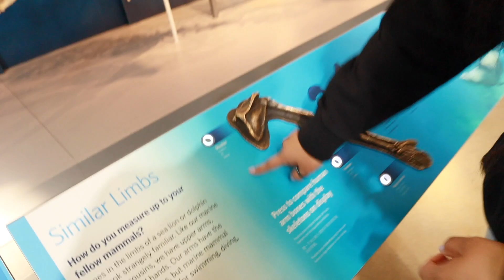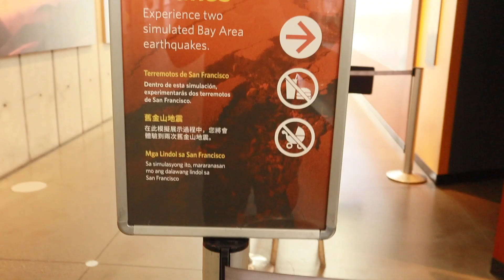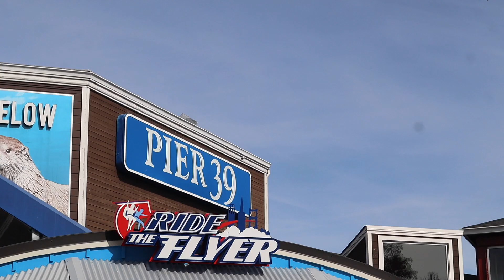SAN FRANCISCO VLOG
Spend the day with us in San Francisco!! :)

Alex: @alez_g37s
Marlen: @_marleeeen

Marlen: @marlenlachillona